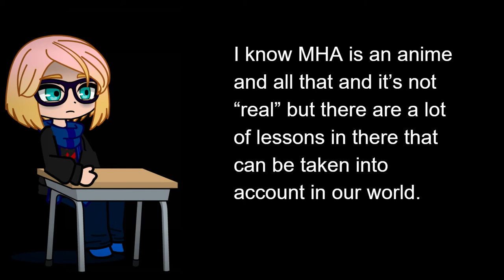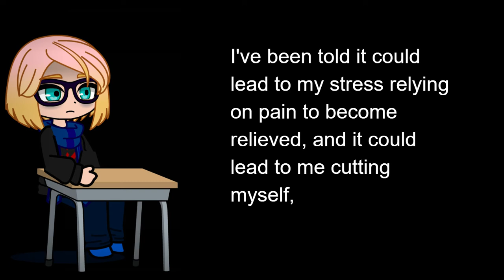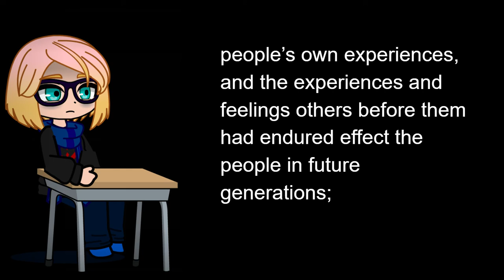Talk/Vent [Mention of Self Harm]